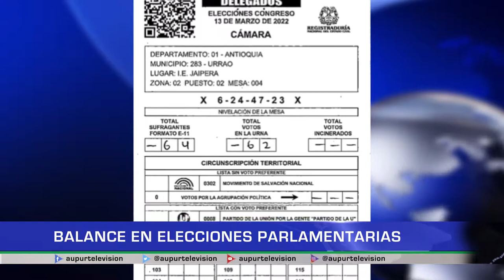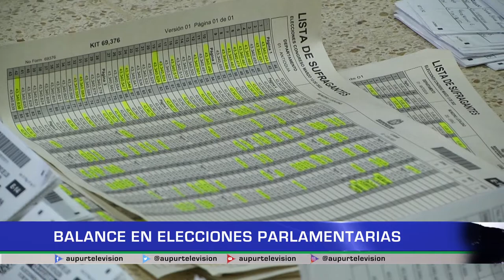Balance en elecciones parlamentarias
El abstencionismo fue el principal protagonista en las pasadas elecciones parlamentarias celebradas el 13 de marzo, el común denominador en el país fueron las irregularidades en el conteo de votos, de los que Urrao no fue la excepción